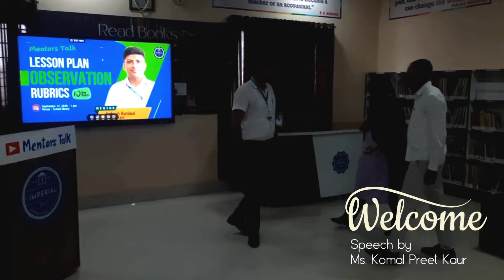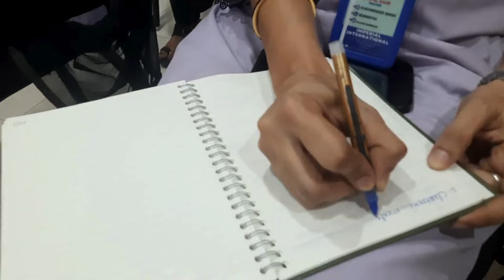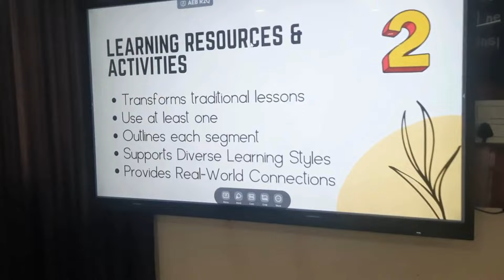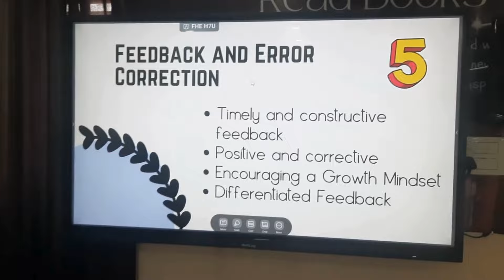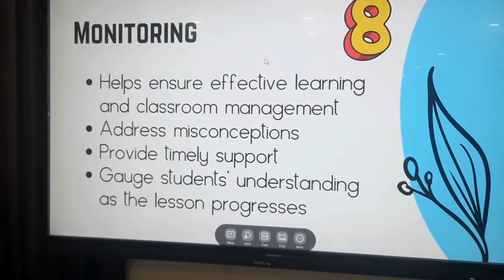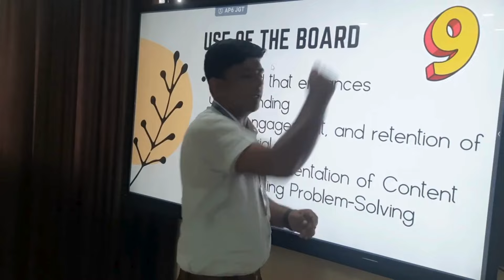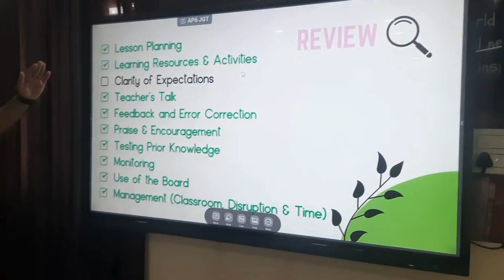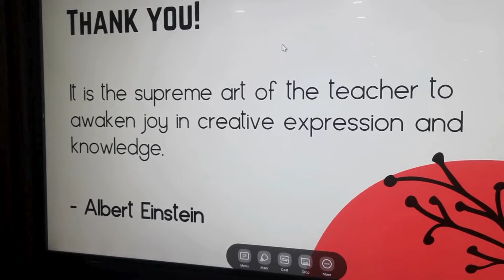Mentors Talk - 10 | Lesson Plan Observation Rubrics – 10 Key Points| Ankush Baniwal – Vice Principal